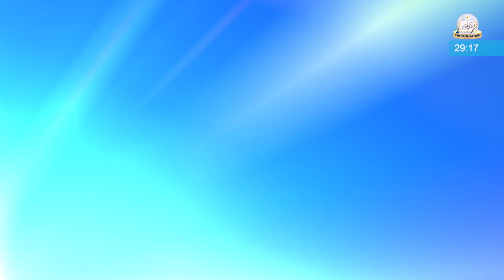ISLAMIC WORLD TODAY - 28 MAY 2019 - IN JUST 60 SECONDS